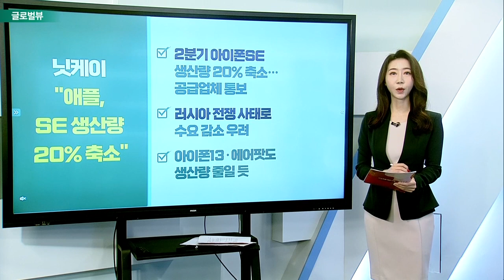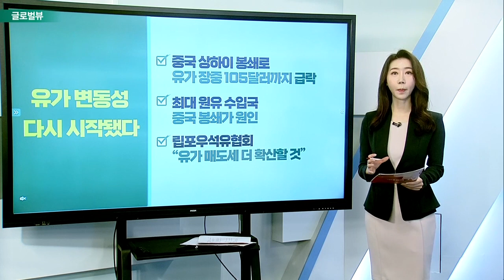닛케이 "애플, SE 생산량 20% 축소" / 테슬라, 2년 만에 또 주식 분할 추진 / 장단기 금리차 역전, 경기 침체 신호?_글로벌 VIEW (20220329)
닛케이 "애플, SE 생산량 20% 축소"
- 2분기 아이폰SE 생산량 20% 축소… 공급업체 통보
- 러시아 전쟁 사태로 수요 감소 우려
- 아이폰13·에어팟도 생산량 줄일 듯

테슬라, 2년 만에 또 주식 분할 추진
- 테슬라 “주주총회에서 주식 분할 안건 다룰 것”
- 2년 만에 주식 분할… 주식 배당 위한 결정
- 중국 봉쇄로 상하이 공장 폐쇄는 리스크

# 장단기 금리차 역전, 경기 침체 신호?
- 국채금리 5년물-30년물 한때 역전
- 장단기 금리차 역전은 역사적 경기 침체 신호
- JP모건 “시장, 금리차 역전 1년 후 정점 도달”

유가 변동성 다시 시작됐다
- 중국 상하이 봉쇄로 유가 장중 105달러까지 급락
- 최대 원유 수입국 중국 봉쇄가 원인
- 립포우석유협회 “유가 매도세 더 확산할 것”